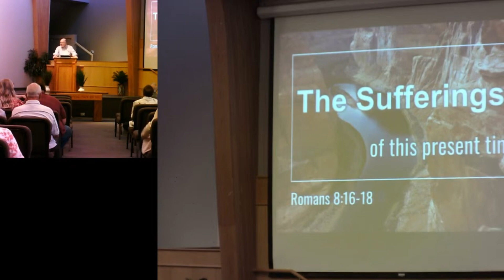The Sufferings of This Present Time_Sunday AM Sermon (5/19/2024)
Surprise Church of Christ
David Parks